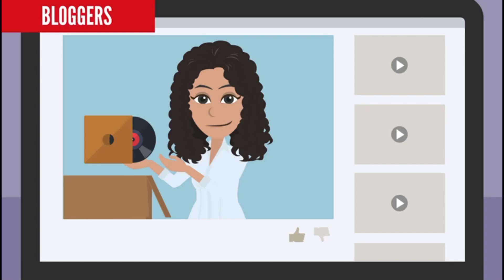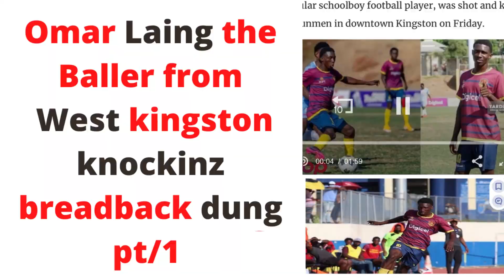SHANDONS VS SQUASH GCITY BAKKLE & THE HEAVY FINANCIAL LOSSES ON BOTH SIDES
discount cpromo code..6H9QMYN6
Special running currently 22k  Ja dollars for one bulb camera n 1 yr subscription